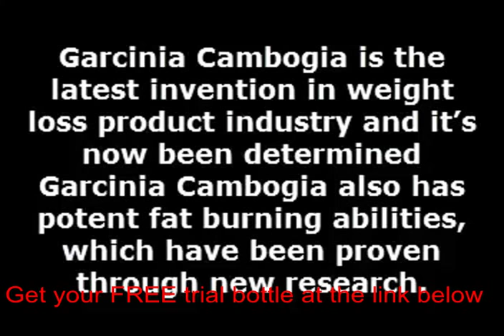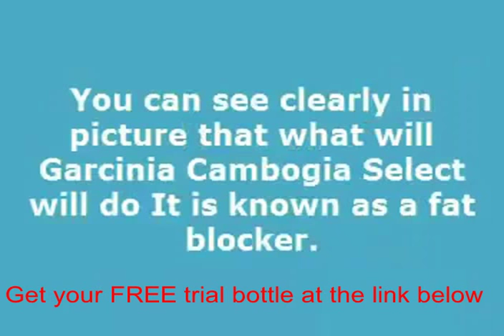How to take garcinia cambogia extract dr oz